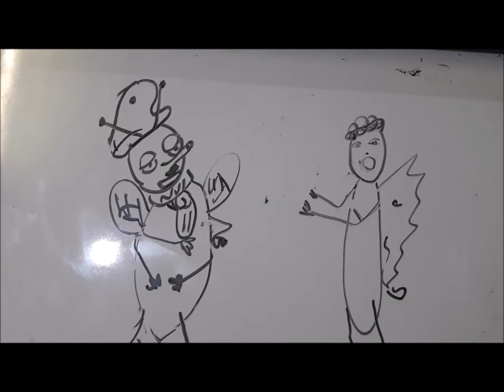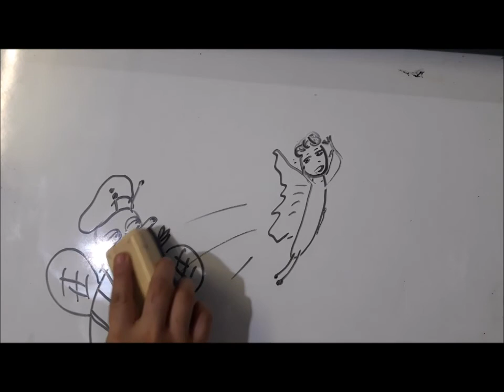Tale of Lady Butterfly part 6 MR fly